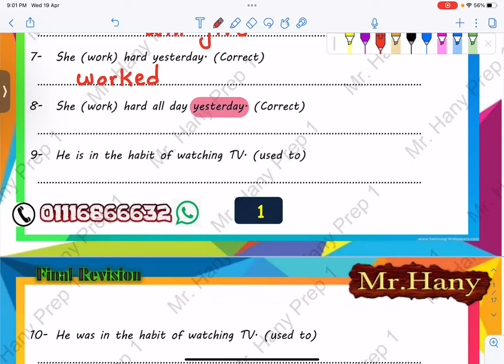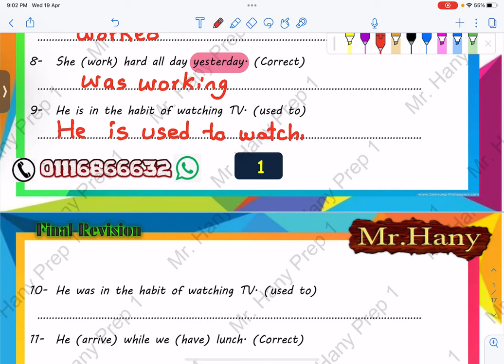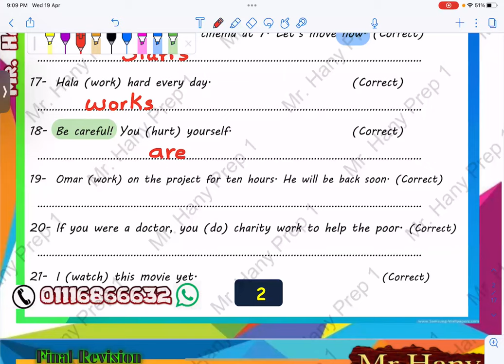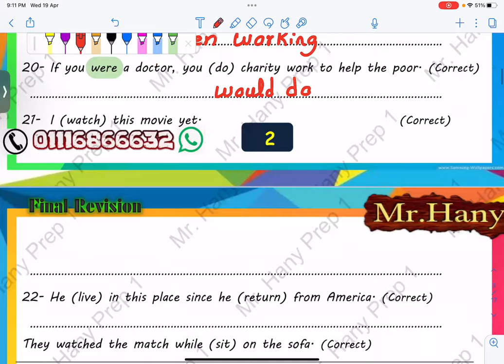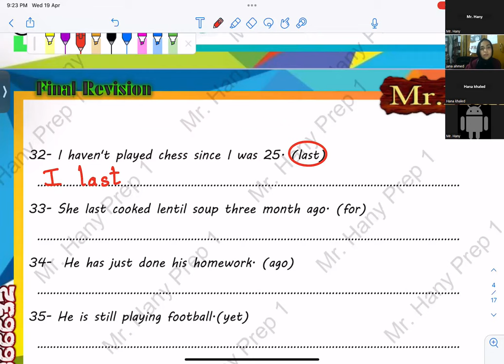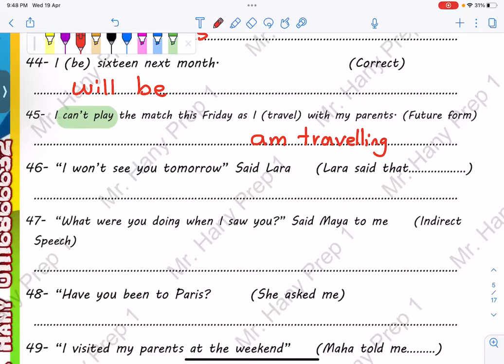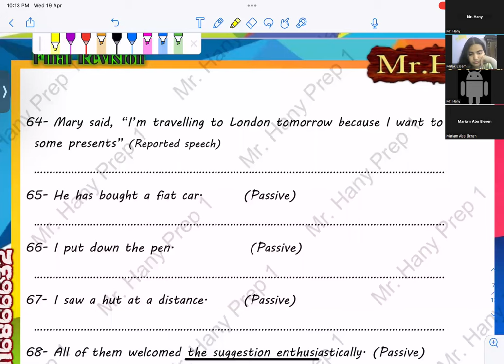Grammar Revision prep 1 part 2